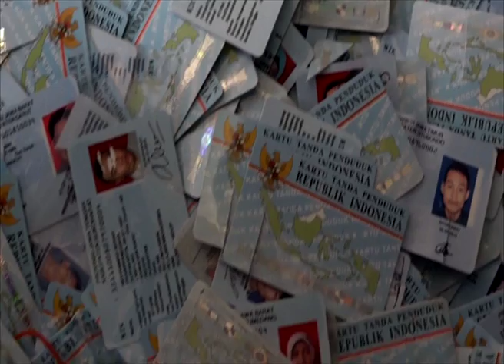DPR RI - MENDAGRI HARUS JELASKAN E-KTP YANG TERCECER DI BOGOR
NARSUM : NIHAYATUL WAFIROH / Wakil Ketua Komisi II DPR RI / FPKB / Dapil DKI JATIM III
DJAFAR SHODIQ / Anggota  Komisi II DPR RI / FP NASDEM / Dapil JATIM XI